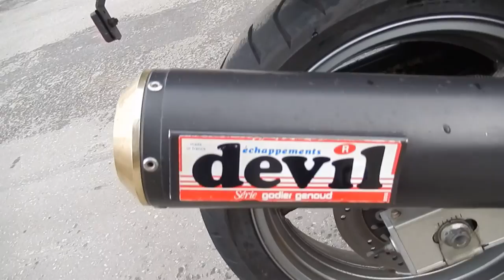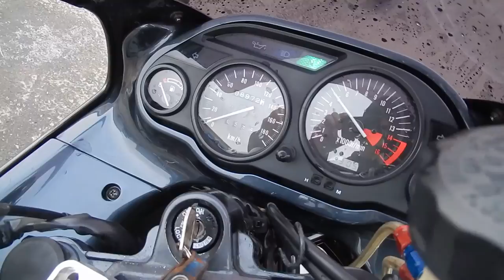B4527 KAWASAKI ZZ R400